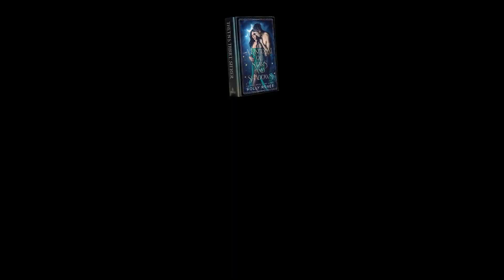Seductive Power Play in a Kingdom at WAR | BOOK REVIEW - Spoiler Free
Seductive Power Play in a Besieged Realm

 🌟 About This Book:
 Join us as we delve into "A Kingdom of Stars and Shadows" by Holly Renee. In this video, we'll explore the key themes, characters, and plot points of this amazing work.

Enjoyed this video? Your support helps us bring more great content to this channel.

 Amazon Top 100 bestselling author of contemporary romance, Holly Renee brings readers a pinch of angst, an indulgence of heat, and the perfect amount of heart in every book.

 Born and raised in East Tennesse, she is a married mom of two wild children. When she's not writing, you can find her reading, pretending to be a dragon for the hundredth time that day, being disgustingly in love with her husband, or chilling in the middle of the lake with her sunglasses and a float.

 Holly is a lover of all things romance, Mexican food, Harry Potter, and yoga pants.

 Holly is represented by Savannah Greenwell at Two Daisy Media.